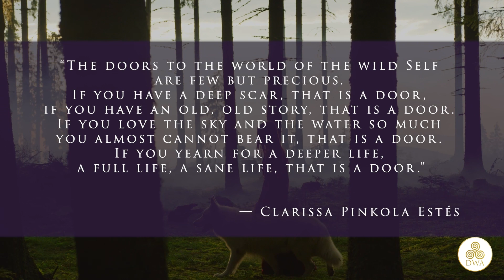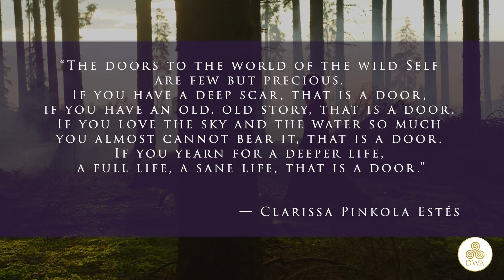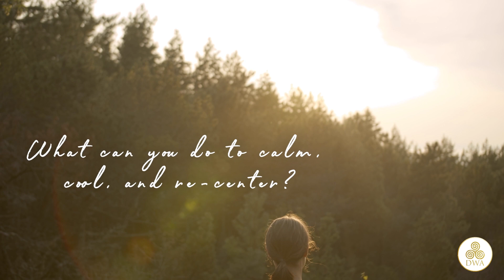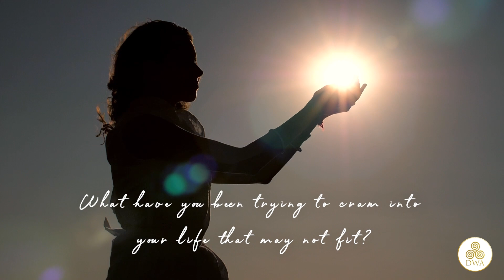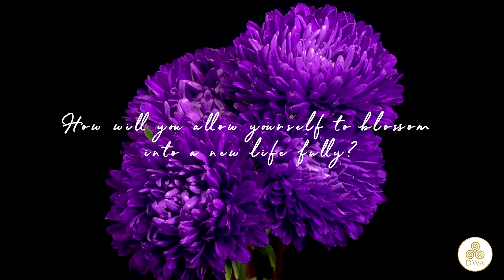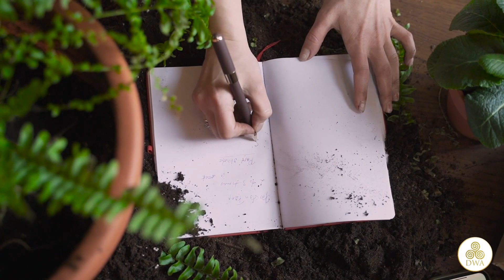Realigning During Summer Solstice (Litha) | A Guided Soul Journey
Unleash Your Wild Woman Within: A Soul Inquiry for Summer Solstice (Litha)

This Summer Solstice, embark on a journey of self-discovery. Light a candle, delve deep within, and answer powerful questions to reconnect with your wild, authentic self.

☀️ HONOR YOUR DESIRES: Explore questions about your inner wild woman, your deepest desires, and how to live in divine flow.

🌻 FIND BALANCE: Reflect on your Divine Feminine and Masculine energies, and discover what's yearning to surface.

✨ EMBRACE TRANSFORMATION: Identify areas that need cooling or letting go, and ignite your inner fire to blossom into a new life.

☀️ CULTIVATE ABUNDANCE: Explore themes of self-love, joy, receiving abundance, and pursuing your passions.

This guided soul inquiry will empower you to embrace your true essence and step into a life of fulfillment.

🌻 Looking for a deeper Summer Solstice experience?  Explore our Summer Solstice Spiral from the Divine Woman Awakening, a beautiful tool to amplify the solstice energies

✨ Wishing you a Blessed Summer Solstice Beloved! ✨